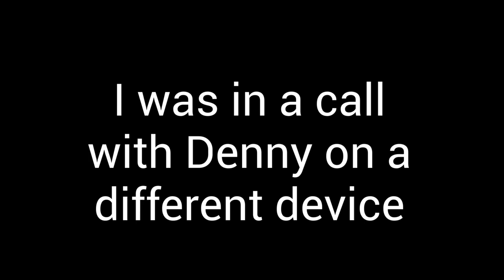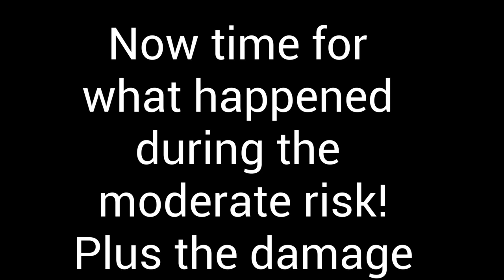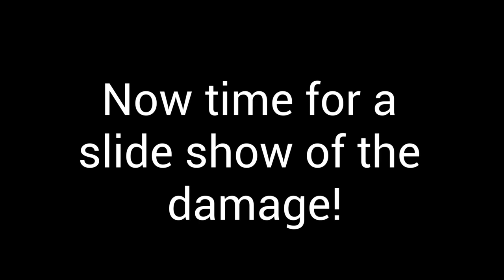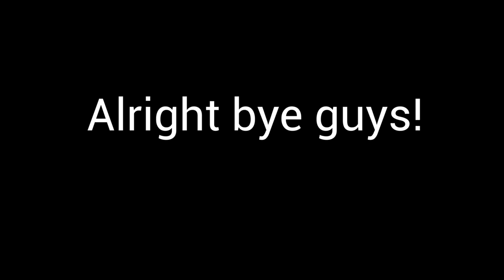Twisted Video 2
Game is Twisted on Roblox